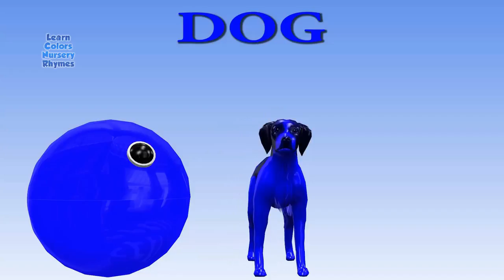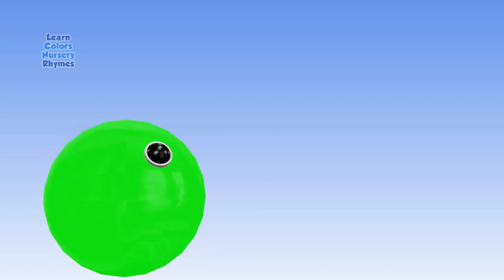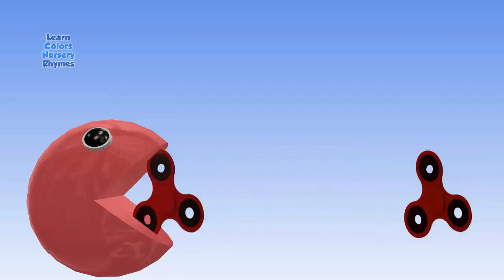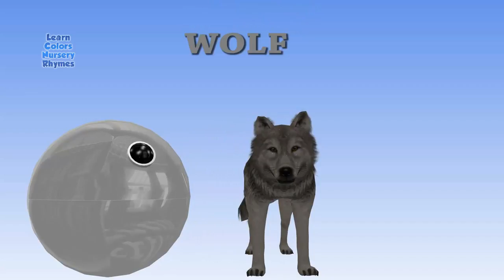Learn Colors for kids with Fidget Spinner Toys Soccer balls watercolors - Children Educational Video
Learn Colors for kids with Fidget Spinner Soccer balls color water - colours videos for children